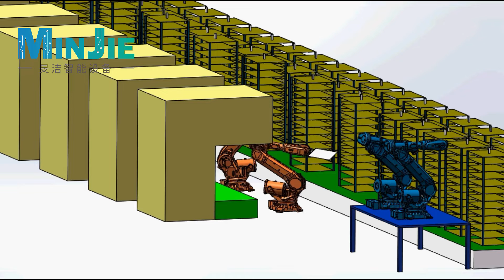Minjie | Pulp Molded Dry Press with automation in between Forming and Drying System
Minjie, to make the sky bluer.
Pulp Molding Industrial Package Machinery, Mold solution supplier